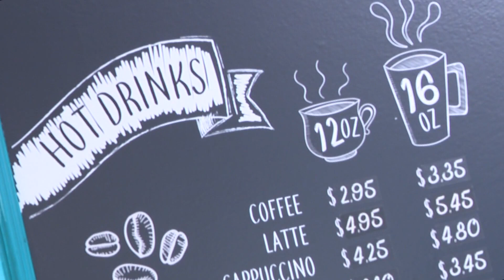Charlotte coffee shop offers opportunity for adults living with intellectual disabilities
At Bitty and Beau's in South End, you can get a delicious cup of coffee and an endless supply of hope.

That hope is because this unique business is all about the value, acceptance and worth of people with intellectual and developmental disabilities. Ben and Amy Wright opened the first Bitty and Beau's in 2016 with the goal of making a difference in the lives of those with disabilities.

There are now 24 shops in 12 states, including their Charlotte location on Camden Road. The name comes from two of their children, Bitty and Beau, who both have Down syndrome.

Bitty and Beau's has 25 employees who love what they do, including Frannie and Andrea. Marsha Cohen, Frannie's mom, has become a big supporter and customer of Bitty and Beau's.

More than just coffee, Bitty and Beau's offers an experience you can't find anywhere else in the Queen City.